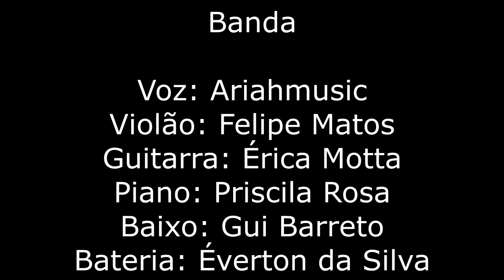Vera Cruz (Márcio Borges & Milton Nascimento)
Trabalho apresentado para a disciplina de Prática de Conjunto da Faculdade de Música da FMU-FIAM-FAAM. Dezembro de 2020.